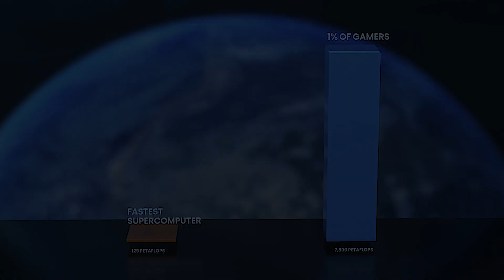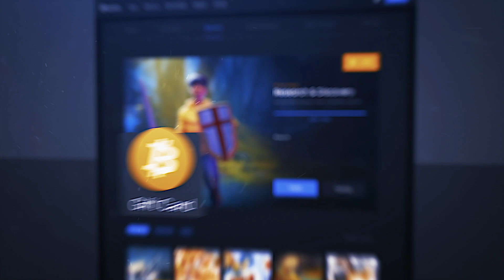Change the Game. Change the World.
Leyline aims to harness the power of the individual and collectively improve the world through research and progressive advancement. Consider your phone, tablet, or computer as a single musical note; in concert, these small notes perform a symphony. That’s why and how we’re aiming to build the largest globally distributed supercomputer. Researchers and scientists on the front lines can point this supercomputer at potential solutions, but they’ll need all the power we can provide.
We cannot achieve this alone. You can take part in this quest!